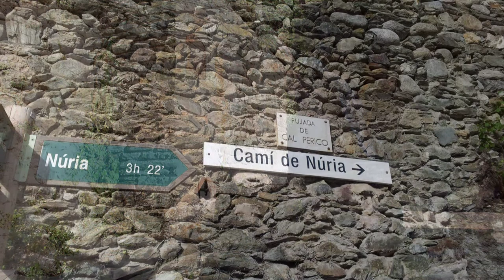QUERALBS - NÚRIA - PUIGMAL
Sortida de Queralbs cap a Núria per seguir cap al Cim del Puigmal per tonar capal Santuari de Núria.
Es pot fer nit al Anberg de Pic de l'Àliga
La baixada a Queralbs es pot fer emb el Tren Cremallera